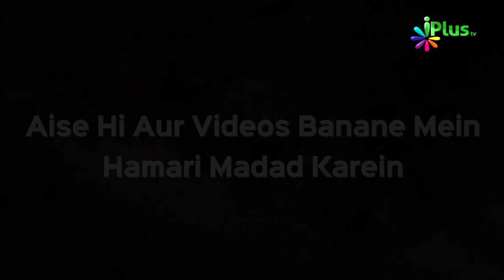Sualaiman Alaihissalam Aur Hudhud Ka Waqia | Ek Nasihat 50 | Shaikh Sanaullah Madani | iPlus TV